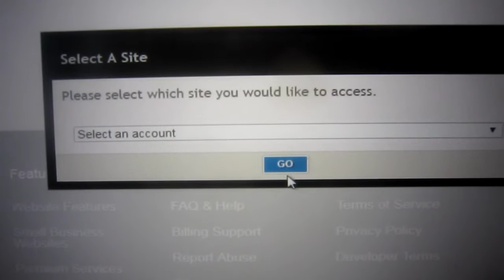Wix.com Sitebuilder Cyber-Crime Aug 7, '18